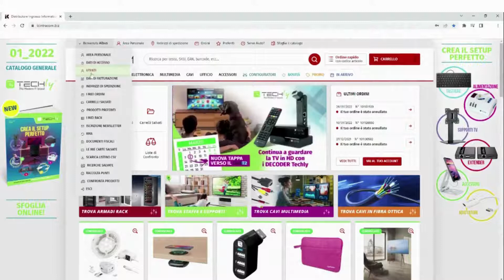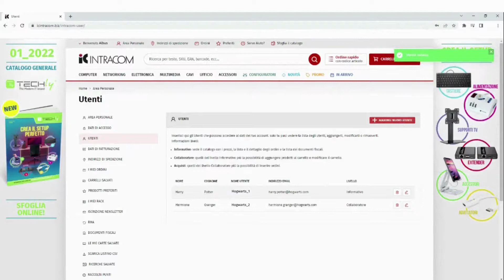Tutorial della nuova funzionalità multi-utente all'interno del sito IC Intracom Italia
Nuova Funzionalità Multiutente su icintracom.it
Scopri la nuovissima funzionalità disponibile sul sito ICIntracom: il login multiutente. Puoi aggiungere al tuo account altri sub-account indipendenti per poter dare accesso al sito a più persone della tua azienda. Aggiungerli è semplicissimo!

Come fare:
1. Accedi al sito con le tue UserId e Password
2. Clicca su BENVENUTO in alto a sinistra nella barra del menù grigia
3. Dal menù a tendina clicca sulla voce UTENTI
4. Si aprirà una nuova pagina in cui dovrai cliccare sul pulsante AGGIUNGI NUOVO UTENTE
5. A questo punto si aprirà una finestra da compilare con i dati della persona da aggiungere e, infine, salvare.

Si possono aggiungere quanti sub-account si voglia e ci sono tre livelli gerarchici a cui possono appartenere gli utenti. Ogni utente secondario avrà una username auto-generata e una e-mail diversa dalla e-mail principale. Solo tu puoi vedere la lista degli utenti, aggiungerli, modificarli o rimuoverli.

INFORMATIVO: vede il catalogo con i prezzi, la lista e il dettaglio degli ordini e la lista dei documenti fiscali.

COLLABORATORE: oltre a quello che può fare l'utente Informativo può anche aggiungere prodotti al carrello e modificarlo.

ACQUISTI: oltre a quello che possono fare gli utenti Informativo e Collaboratore ha la possibilità di inserire ordini.

Utilizza subito questa utile funzione per dare accesso al sito a più persone e autorizzarle a compiere alcune operazioni.